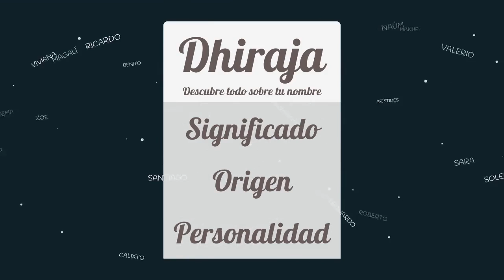Significado de Dhiraja, nombre India para tu bebe niño o niña (origen y personalidad)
Descubre el significado del nombre (India) Dhiraja y el origen de su procedencia. En la fuente original podras descubrir la personalidad y algunos datos curiosos del nombre para tu bebe.